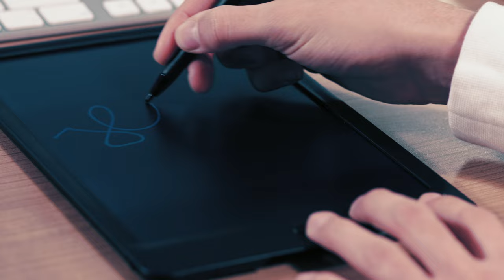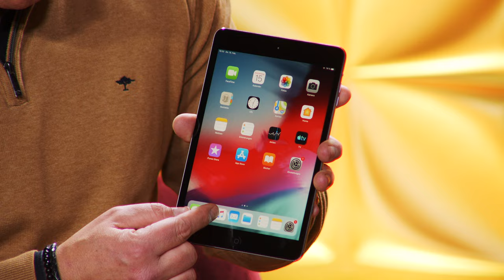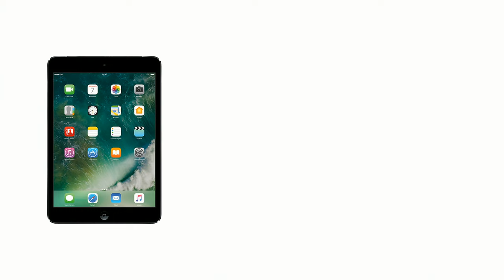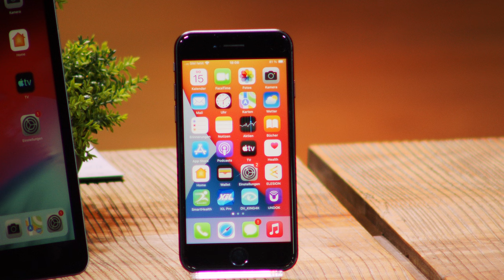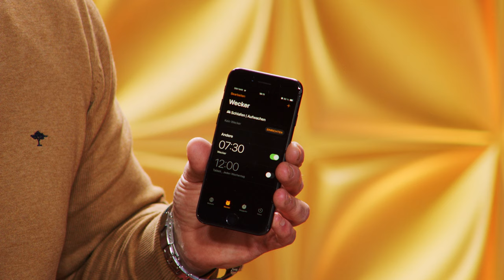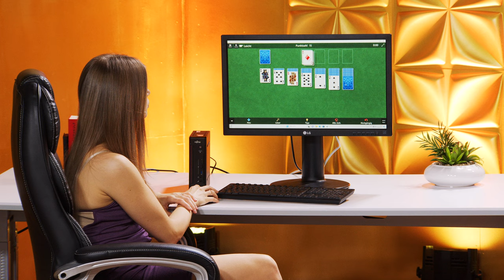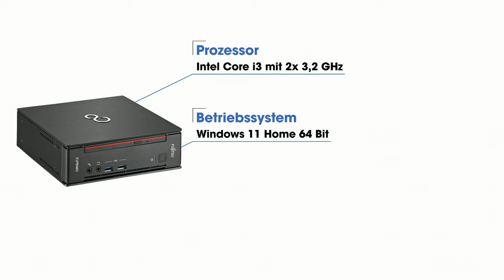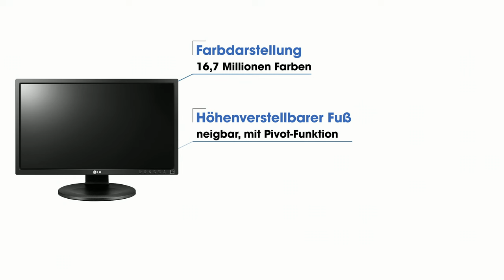Diana präsentiert hochwertige Elektronikprodukte im Februar 2024 bei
In diesem Video zeigen Ingo Richter und Carsten Ruland alles rund um Apple Handy.

(00:01:00) Apple - statt 479,00 EUR jetzt 169,99 EUR

(00:06:00) Apple Apple Handy (Handy iPhone) - statt 479,00 EUR jetzt 179,99 EUR

(00:13:00) Fujitsu PC Rückläufer: Esprimo Q957, Core i3, 8 GB, 128 GB SSD, 500 GB HDD (generalüberholt) (PC-Computer gebraucht)
Generalüberholter PC zum MEGADEAL-Preis mit 24 Monaten Gewährleistung
* Intel Core i3-6100T mit 2x 3,2 GHz
* Großer 8-GB-Arbeitsspeicher
* Rasante SSD-Festplatte mit 128 GB Speicher
* Zusätzliche Standard-Festplatte mit 500 GB
* Ideal für den energieeffizienten Dauereinsatz dank Low-Power-Active-Mode
* Angenehm leise dank Zero-Noise-Funktionalität
* PC Fujitsu Esprimo Q957
* Antiviren-Software Norton 360 Deluxe mit 1-Jahres-Lizenz für 3 Geräte
* Prozessor: Intel Core i3-6100T, 2x 3,2 GHz, Cache: 3 MB
* Arbeitsspeicher: 8 GB DDR4-SO-DIMM, max. Speicher: 32 GB (2 Speicherbänke)
* Grafik: Intel HD 530 (onboard)
* Sound: HD Audio (onboard)
* Laufwerke: SSD-Festplatte mit 128 GB, HDD mit 500 GB
* Anschlüsse: 6x USB 3.0, 2x USB 2.0, 2x DisplayPort, je 1x USB 3.1 Typ-C (Gen1), DVI-D, RJ-45, Audio (Kopfhörer und Mikrofon)
* Gehäuse: Desktop Ultra Small
* PC inklusive 230-V-Netzkabel - Außerdem relevant oder passend zu: Generalüberholte, refurbished, Gebrauchte, Gaming, Tower

(00:19:00) LG - statt 389,99 EUR jetzt 109,99 EUR

(00:21:00) GeneralKeys Funktastatur und Maus (Funk Tastatur Set) - statt 29,90 EUR jetzt 17,99 EUR

(00:23:00) hp EliteBook 8470p, 35,6 cm/14", i5, 8 GB, 256 GB SSD (generalüberholt)
* Intel Core i5 3210M mit bis zu 3,1 GHz im Turbo-Boost
* Schneller 8-GB-Arbeitsspeicher
* Norton 360 Deluxe mit 1-Jahres-Lizenz und 25 GB Cloudspeicher
* Wasserabweisende Tastatur mit Ablauf
* Notebook Hewlett-Packard EliteBook 8470p mit deutschem Tasten-Layout
* Antiviren-Software Norton 360 Deluxe mit 1-Jahres-Lizenz für 3 Geräte und 25 GB Cloud-Speicher
* Display-Art: matt (entspiegelt)
* Prozessor: Intel Core i5 3210M, 2x 2,50 GHz (max. Turbo-Boost: 3,1 GHz), Cache: 3 MB
* Arbeitsspeicher: 8 GB DDR3-SO-DIMM, max. Speicher: 16 GB (2 Speicherbänke)
* Grafik: Intel HD 4000
* Laufwerke: SSD-Festplatte mit 256 GB
* Integrierte Stereo-Lautsprecher und integriertes Dual-Mikrofon-Array
* Extras: Intel WLAN und Gigabit-LAN, Bluetooth, wasserabweisende Tastatur mit Ablauf
* Anschlüsse: je 2x USB 3.1, USB 2.0, je 1x DisplayPort, RJ45, Stereo-Audio (Kopfhörer und Mikrofon), Dockinganschluss